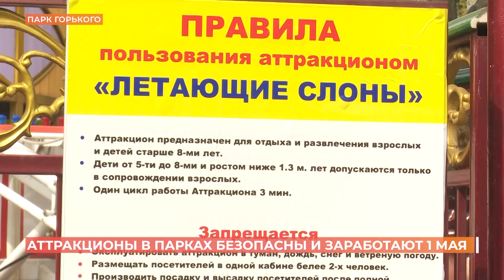Ростов сегодня: дневной выпуск. 19 апреля 2023